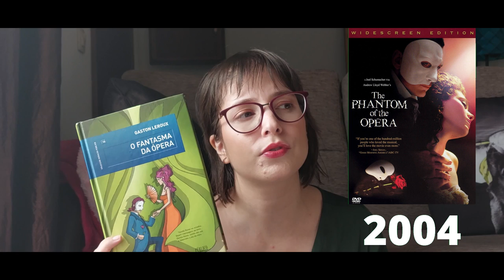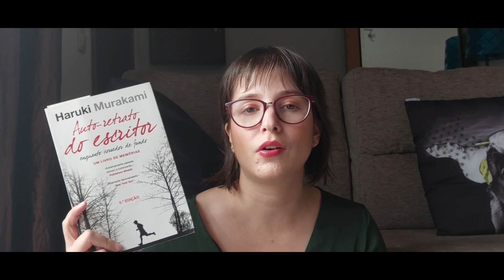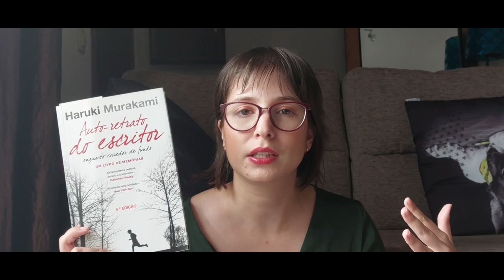A very Horror Month | October Wrap Up 2022 + Movies and Series | Books & Doodles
Hi guys! In this video I'm sharing the books (and short stories) that I've read in the month of october of 2022 and I also talk about movies and series that I've been enjoying.

👉Timestamps:
00:00 Intro
03:38 Books (and short stories) that I read
23:40 Books that I'm currently reading
26:00 Movies
37:29 Series
40:28 Outro

👉Equipment and edition:
- Samsung A52s
- kdenlive